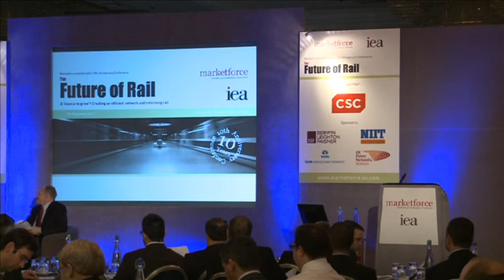David Higgins responding to questions at the Future of UK Rail conference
Following his presentation on growth in the rail industry, the Chief Executive of Network Rail, David Higgins, responds to questions from an audience of industry leaders.